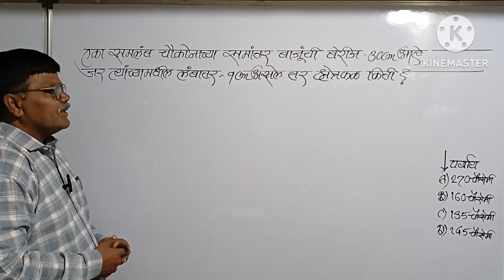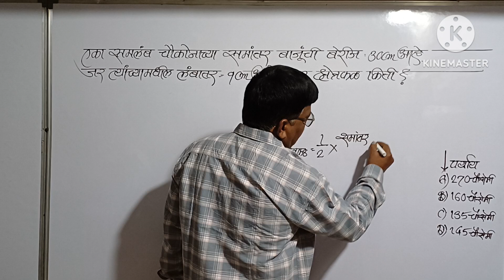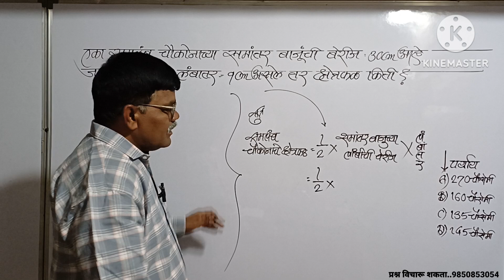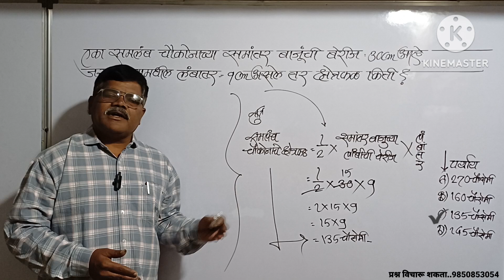एका समलंब चौकोनाच्या समांतर बाजूंची बेरीज 30cm लंबातर 9cm तर क्षेत्रफळ किती?